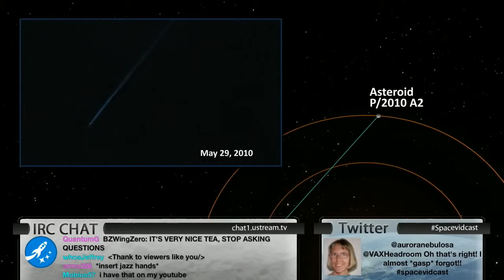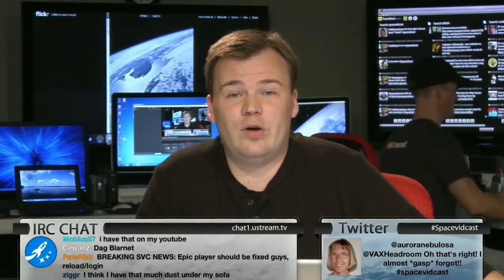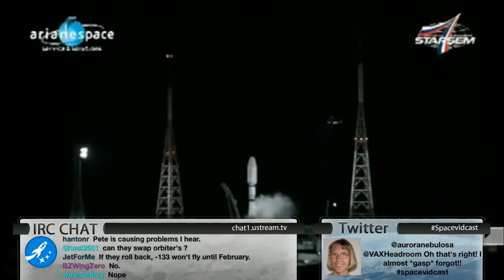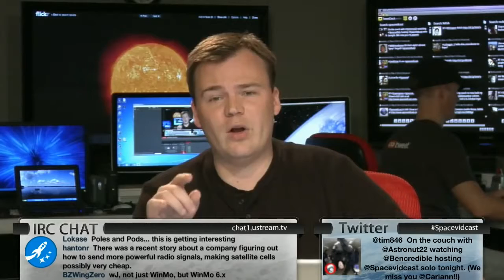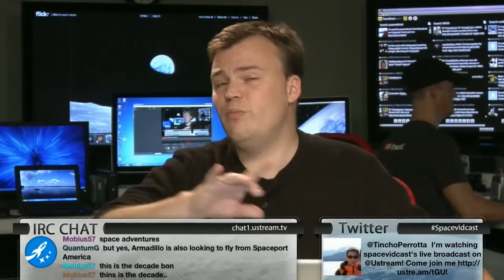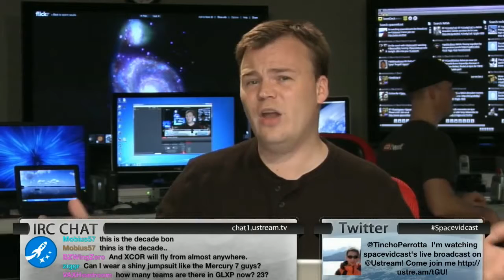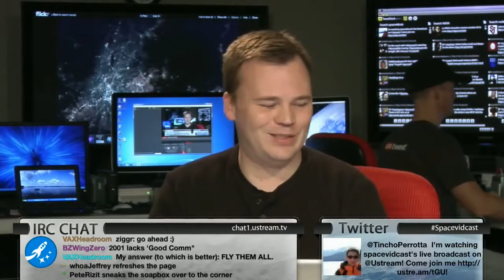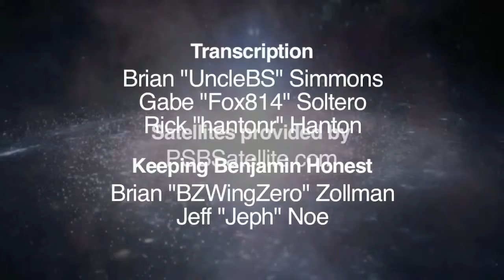Spacevidcast Live 2017 was the tipping point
Since Cariann is not around for this show, that gives Benjamin a chance to jump on his soapbox and have a slightly disjointed conversation about 2017 and the status of human space flight.

New equipment pushed Spacevidcast Live shows to High Definition week after week. We also start growing in popularity.

Are we at the tipping point where we can no longer go back? This week may change the dynamics so that confidence and sentiment is finally shifted into the real seriousness of our political.